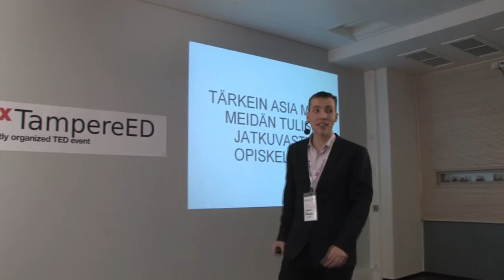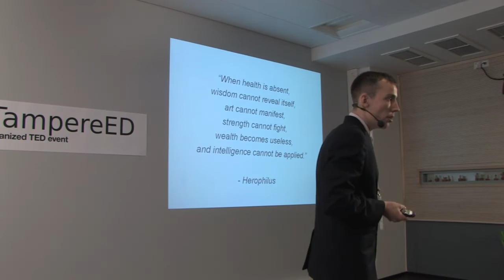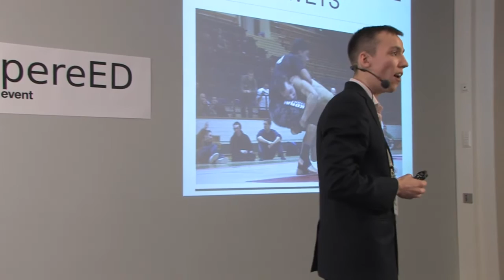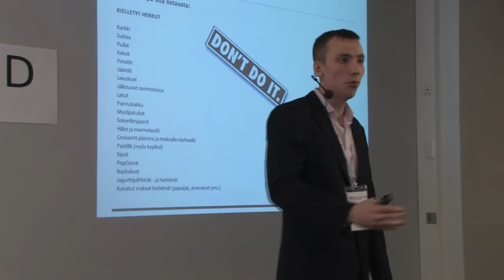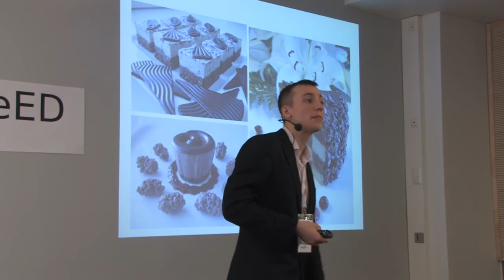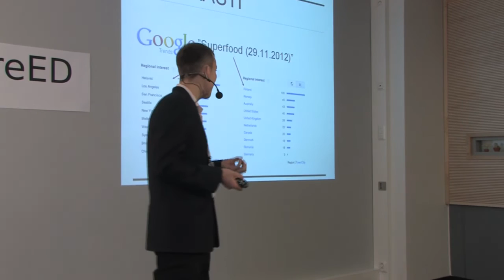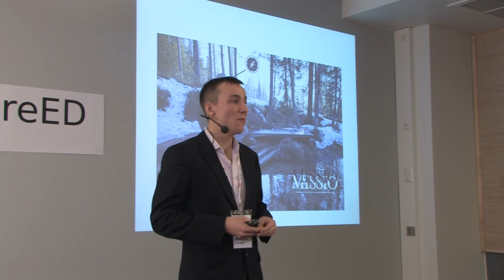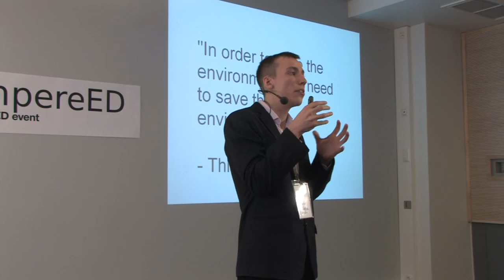4 ajatusta terveydestä: Jaakko Halmetoja at TEDxTampereED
Jaakko Halmetoja on ravintoasiantuntija, luennoitsija ja suklaa-alkemisti, jonka intohimona on luonnonmukaisen ravitsemuksen ja -elämäntavan yhdistäminen ympärillämme vallitseviin olosuhteisiin. Jaakko on luennoinut, valmentanut ja konsultoinut huippusuorituskyvystä kiinnostuneita ihmisiä yritys- ja urheilumaailmassa päätoimisesti vuodesta 2008 lähtien. Viimeisten vuosien aikana Jaakko on esiintynyt Suomessa n. 150 luennon vuosivauhdilla ja intohimoa informaation jakamiseen kuvaa hyvin yli 100 lehti-, radio- ja TV-haastattelua vuonna 2011.